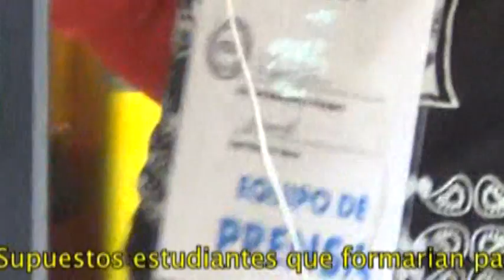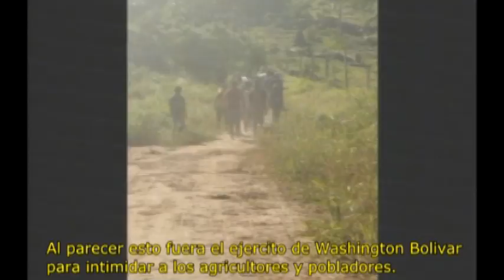Indigenous "Leader" linked to NGOs and Intimidation